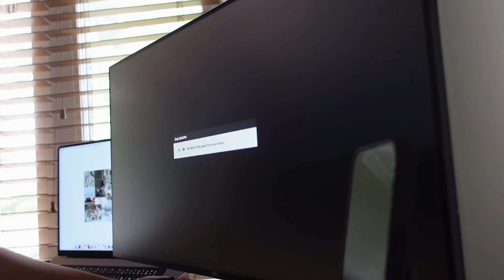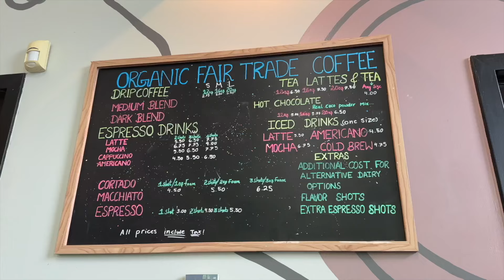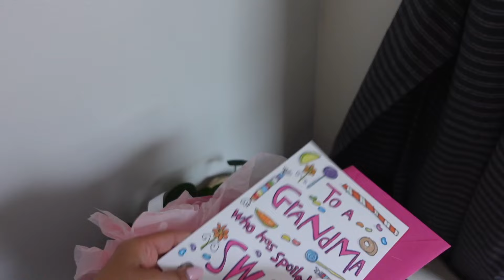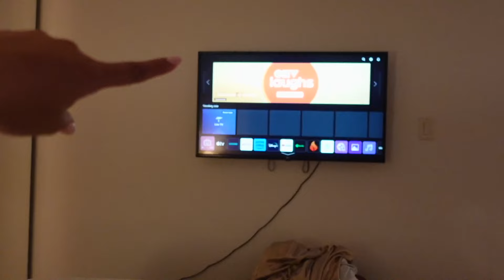PRODUCTIVE vlog | become your best self, juggling multiple jobs, time management, weekly vlog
here's a little PRODUCTIVE vlog. some advice to become your best self, while juggling multiple jobs, and some tips for time management. hope you enjoy angel

spotify podcast: conversations of thought

faq /
where are you from? toronto, canada. my mom is from guyana and my dad is from north carolina
how old are you? 25, aries sun!
equipment? sony zv1, gopro 11, iphone 14 pro, and i edit on final cut pro

0:00 how to be productive vlog
0:13 hold me accountable & provide you some insight
0:45 don't take on more than you can handle
2:25 a change of environment
5:03 an unaesthetic update
5:28 reflecting on the day & unwinding
6:28 hot pilates class
7:15 falling off my healthy diet
9:26 body updates & struggling to do the best in all areas of my life
13:58 green juice & health shots
15:52 cleansing my home & odd healthy meals
17;41 WE HIT 4,000!